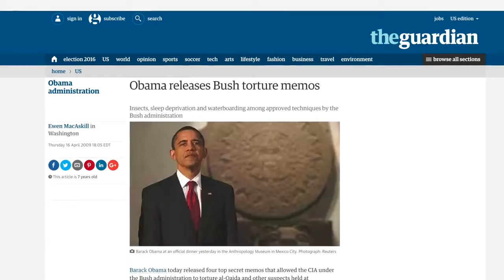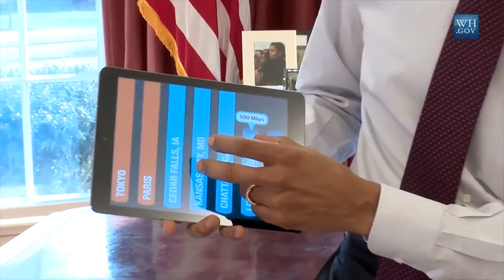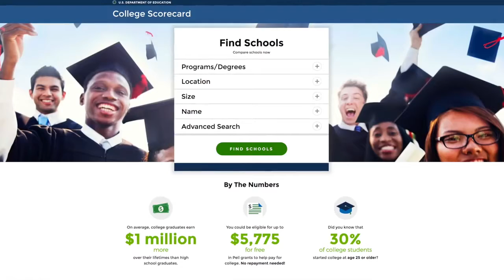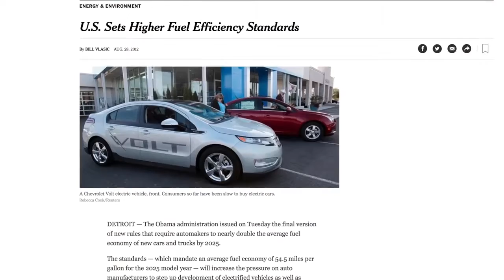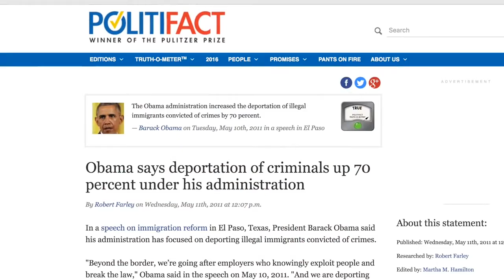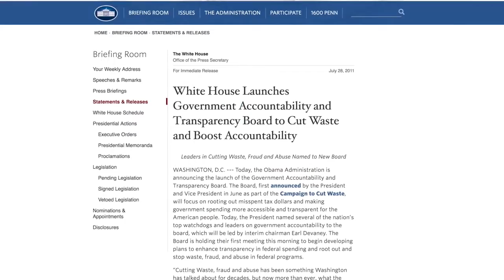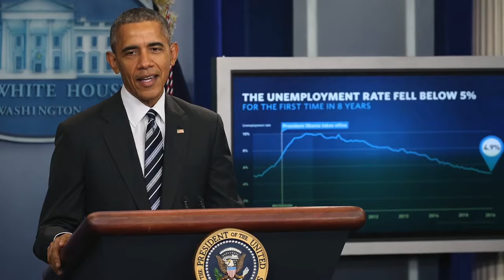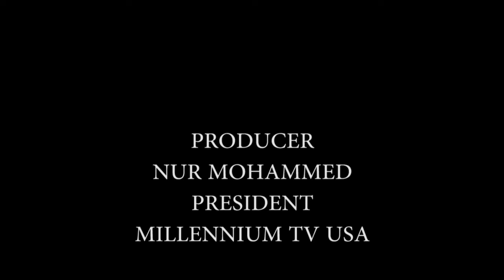News & Views, Episode : 05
News & Views, Episode : 05, Host: Janiser Ahmed, Millennium Tv Usa